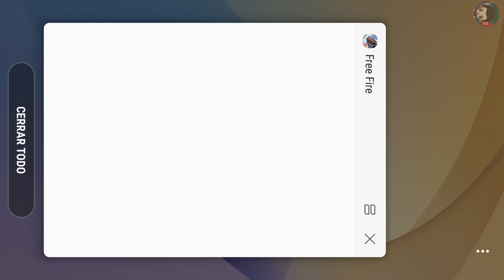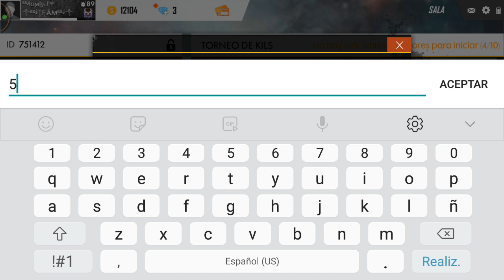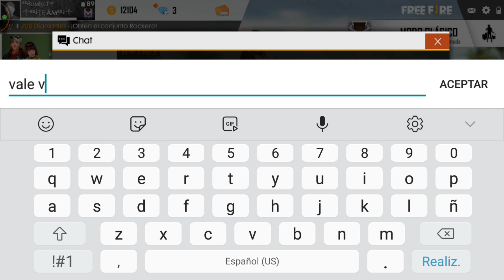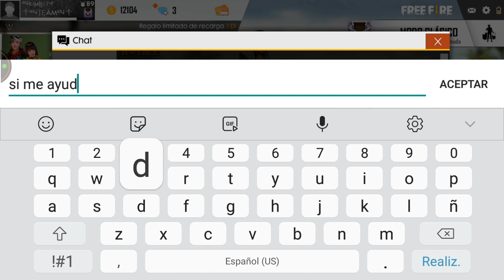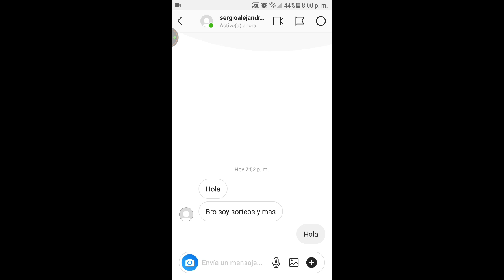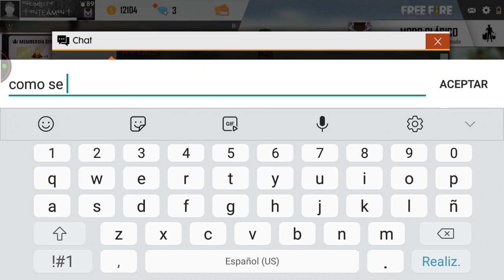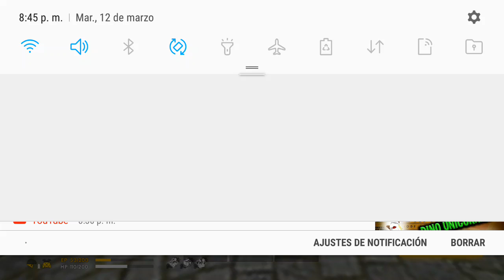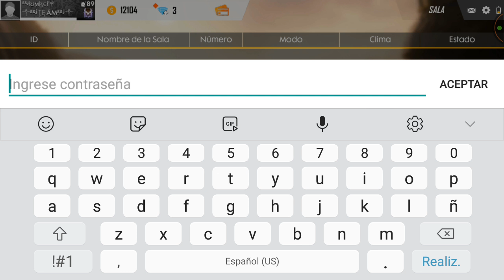🎈TORNEO DE KILLS🏅CON SUBSCRIPTORES🎉 !REGALOS!🎁🎊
Support the stream Hola Bienvenidos a este canal yo soy lun LUMBEL y espero a que te la pases de lo mejor aquí y en otro lado bendiciones No olvides dejar tu likesuscribirse

🙏🏾METAS🙏🏻 100✔ 1000✔ 10000✔ 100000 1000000

LA SQUAD DEL TERROR y BoomSniper EN CLASIFICATORIA !! LA PARTIDA MAS EPICA DE FREE FIRE | TheDonato, JUGANDO FREE FIRE EN ESPAÑA !! - Robleis, Reaccionando a Vídeos De Suscriptores FREE FIRE, POR FIN LLEGUÉ A DIAMANTE EN DIRECTO!! FREE FIRE, SOLO VS ESCUADRA "20 KILLS" //CASUAL FREE FIRE, 💣 NUEVO PASE ÉLITE DE FREE FIRE - ESCUADRÓN ANTIBOMBAS 💣, JAMAS CREÍ QUE LOGRARÍA GANAR ESTA PARTIDA CON *24 KILLS* EN CLASIFICATORIA!! FREE DIRECTOS POR ESTO "NO RECOMIENDO" EL NUEVO BUNKER //CLASIFICATORIA *FREE FIRE*, HICE DOS JUGADAS DE HACKER EN ESTA PARTIDA DE FREE FIRE *impresionante* l Jeanki, LA SQUAD DEL TERROR CADA VEZ MÁS CERCA DE HEROICO | TheHectorino, ¡BUNKER! NUEVA PARED GLOO, CARACTERÍSTICAS Y DIFERENCIAS CON LAS